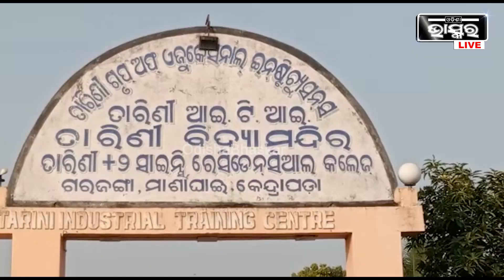ଜଗା କୁ ଅସମ୍ମାନିତ କରିଥିଲ ନାମ ନିଅ ,ଯେପର୍ଯ୍ୟନ୍ତ ଭୁଲ ନ ମାଗିଛ ..ସେ ପର୍ଯ୍ୟନ୍ତ କ୍ଷମା ଦିଆଯିବନି